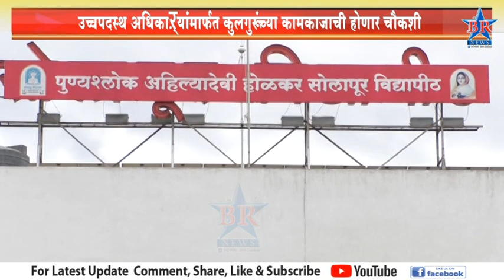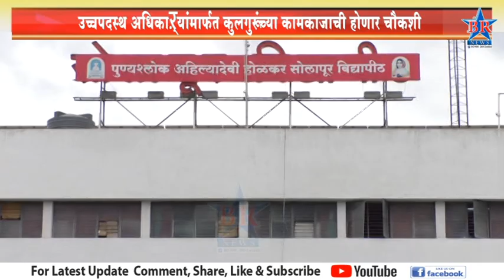उच्चपदस्थ अधिकाऱ्यांमार्फत कुलगुरूंच्या कामकाजाची होणार चौकशी